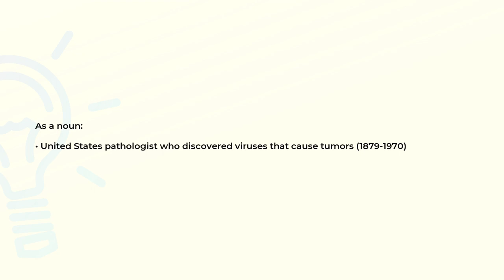What is the meaning of the word ROUS?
Definition and spelling of the word ROUS.

(00:00) Intro
(00:07) As a noun
(00:19) Spelling

As a noun (00:07):
• United States pathologist who discovered viruses that cause tumors (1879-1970)